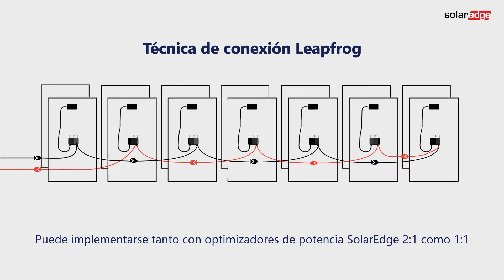Técnica alternativa de cableado de strings con optimizadores de potencia industriales SolarEdge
Aprenda cómo los instaladores de SolarEdge están mejorando su experiencia de instalación comercial utilizando la técnica de cableado Leapfrog para optimizadores de potencia SolarEdge.

 0:00-0:19 Introducción

0:19-0:39 Guía de la técnica alternativa de cableado de string

0:39 - 0:47 Ventajas

0:47 - 1:02 Resumen